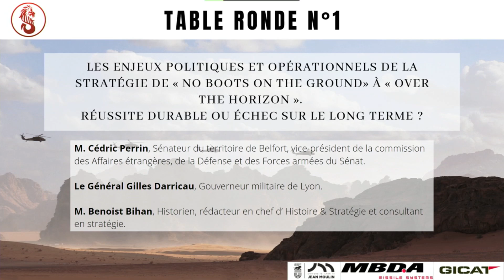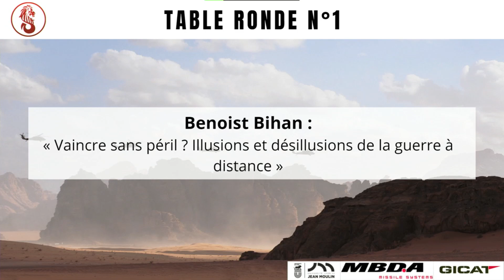Guerre sans contact | Table ronde 1 : les enjeux politiques et opérationnels...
Introduction :
David Cumin – Maître de conférences à l’Université Jean Moulin Lyon III. Directeur du Centre Lyonnais d’Études de Sécurité internationale et de Défense
Marc Darmon – Président du GICAT et Directeur Général Adjoint de Thales. 10h-12h

Table ronde 1 : Les enjeux politiques et opérationnels de la stratégie de « noboots on the ground » à « over the horizon ». Réussite durable ou échec sur le long terme ?
Cédric Perrin – Sénateur du territoire de Belfort.
Général Gilles Darricau – Gouverneur militaire de Lyon
Benoist Bihan - Historien, rédacteur en chef de Histoire & Stratégie et consultant en stratégie

Colloque Défense 2022 : "Guerre sans contact, guerre sans victoire ?" par l'association du M2 SID, Sécurité Internationale et Défense.
Des chercheurs, des historiens, des professeurs, des parlementaires, des industriels et des militaires se sont réunis à l'Université pour débattre autour de cette question.